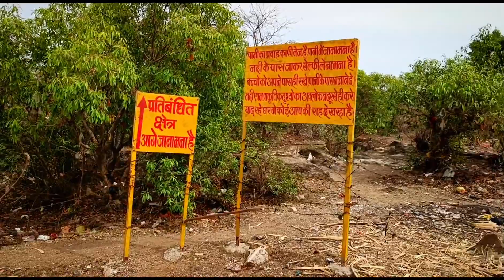Bhedaghat jabalpur Mp. Indian - marble rock in Narmada River | भेड़ाघाट जबलपुर।